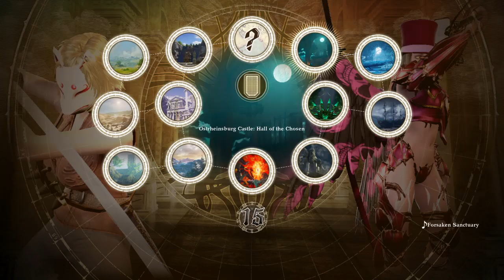Behind The Mask